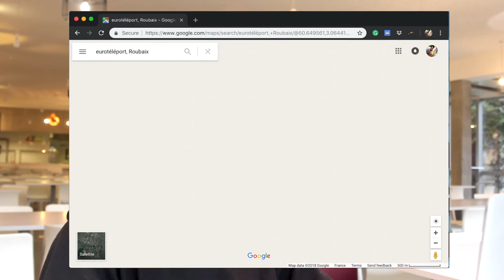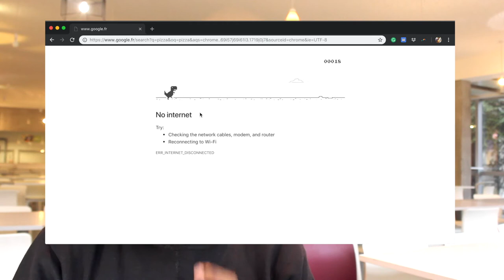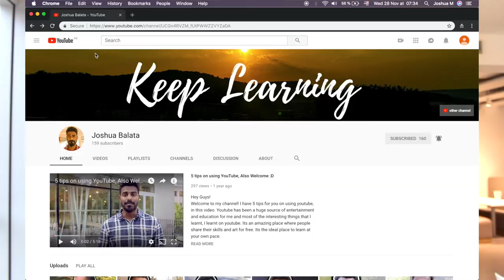10 Tech Hacks in a 100 seconds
Hey guys!

This video is a little different from what I usually do. I'm talking today - about things I discovered on my phone or computer by accident! these little details make me happy! I'm sure it'll make your interactions easier.

Joshua Balata